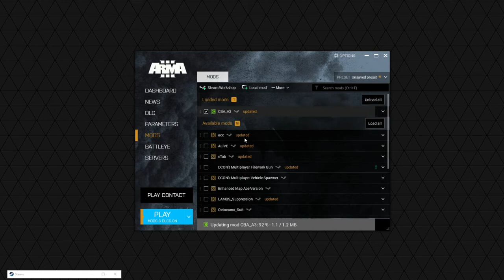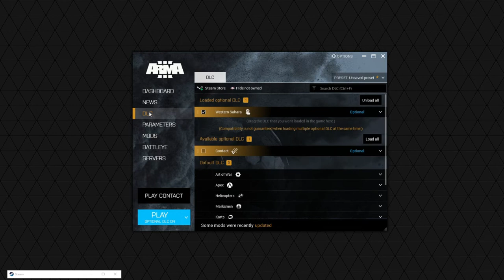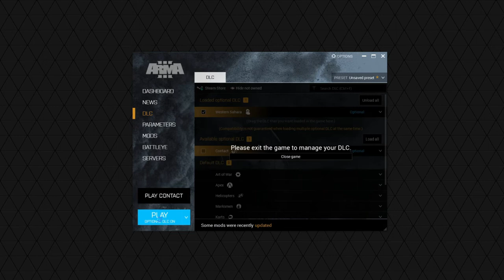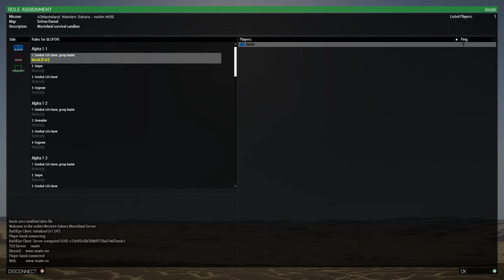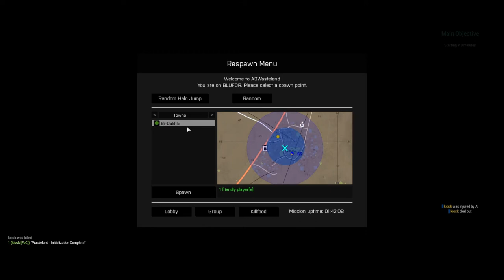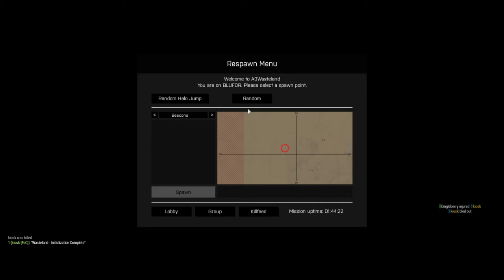ARMA3 PMC UN Look & Stinger-Hits NoAim.eu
NoAim.eu awsome servers, Stinger Missile Hits t=22min